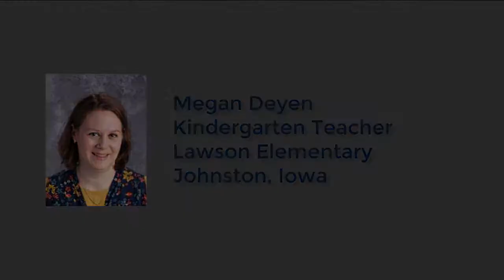Megan Deyen Part 6-Take Aways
Hear from Megan Deyen, from Lawson Elementary in Johnston, Iowa.  Megan is a kindergarten teacher who last year implemented the flipped blended learning model in a fourth grade math classroom.